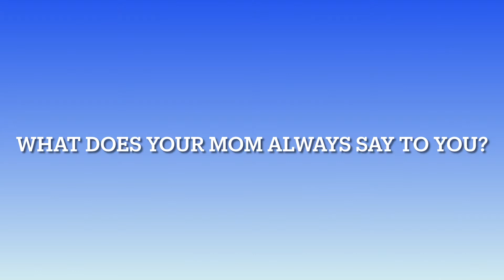A Happy Mother's Day from the Wesley Kids